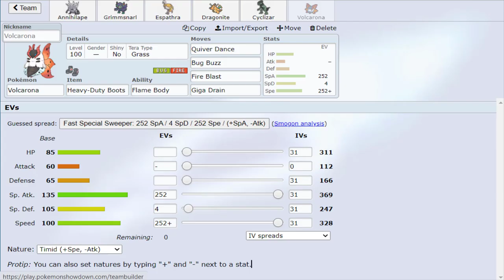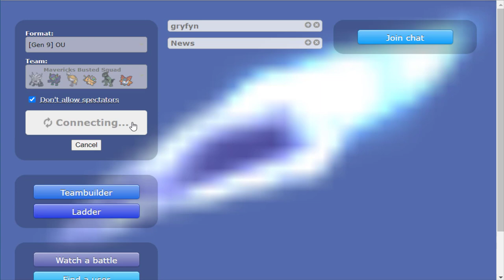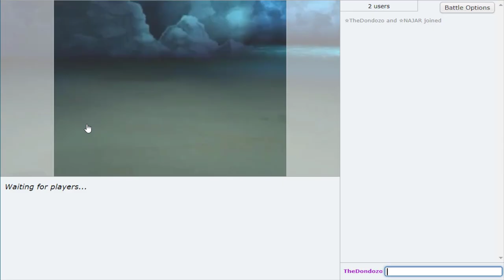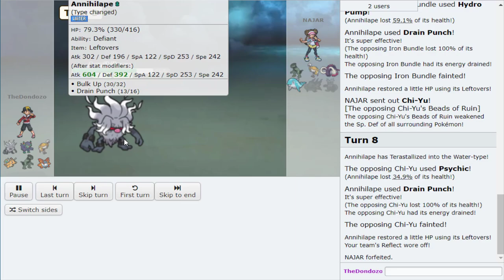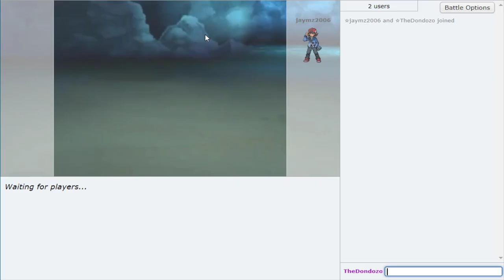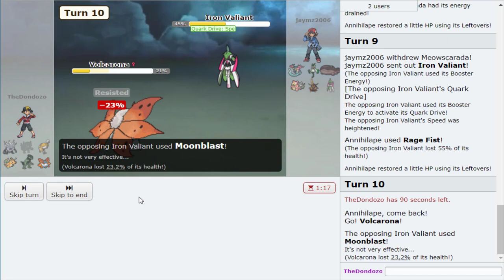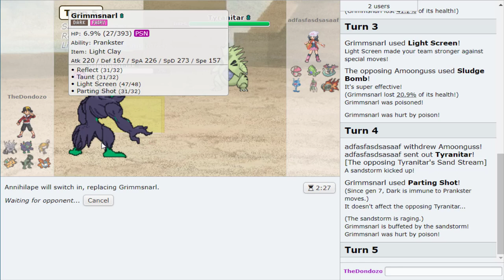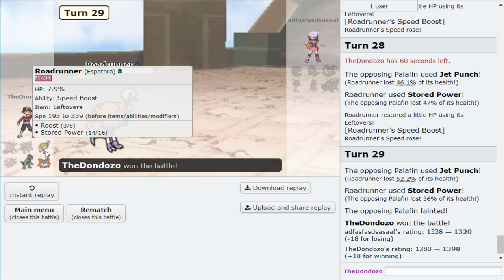THIS STRATEGY IS BROKEN! Try It Before They Find Out 🤫 - Pokémon Scarlet And Pokémon Violet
In today's video, we'll be using one of the most dangerous teams. This is the quickest way to get wins!